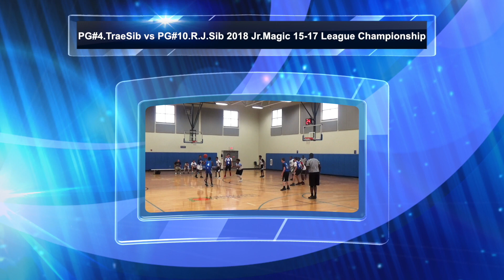“From The Drive way 2 the hardwood!!!” Lil'Bro vs Big Bro!!!~SBEnT~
My 13 yr Old TRAESIB Willed his team who upset the Best team in The League to meet up With his Older Brother 16yr old RJSIB in the Championship Game... of 15-17yr old Jr.Magic Summer Preseason Workouts...Words were Exchanged the Whole Week... Now Here's The Outcome... Sibley Ballaz PRESENTS!!!